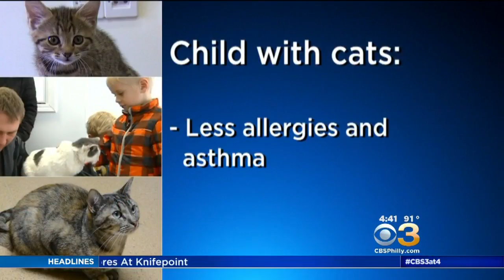International Cat Day: Scientists Highlight Health Benefits Of Owning Cats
Cat owners tend to be more introverted, but one study suggests they're also more open-minded, sensitive and smarter than dog lovers.